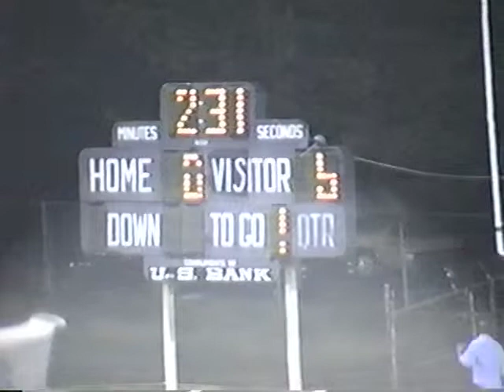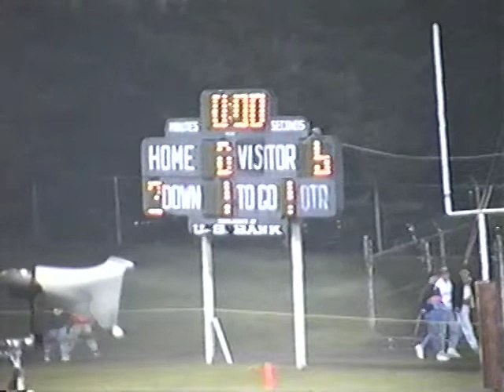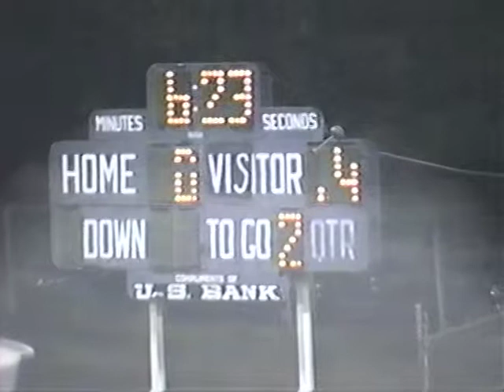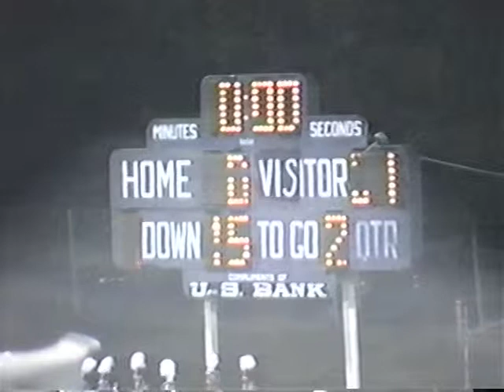1990 Bishop McCort @ Bishop Carroll